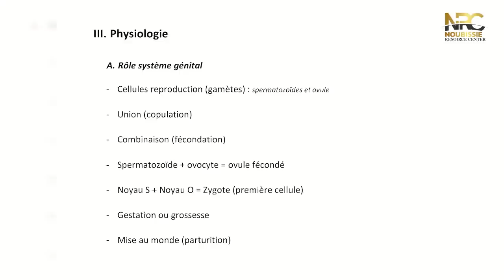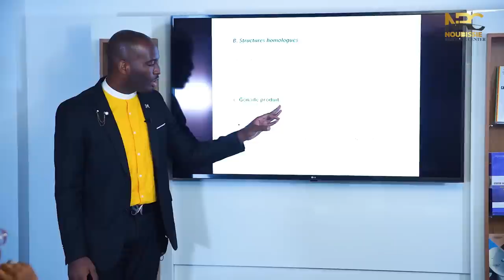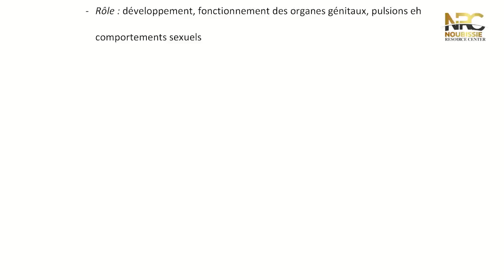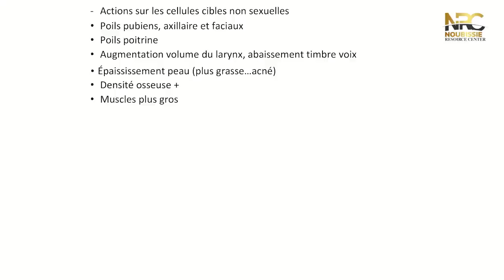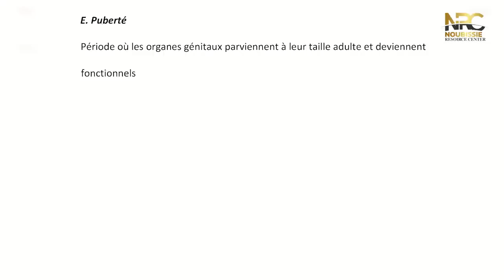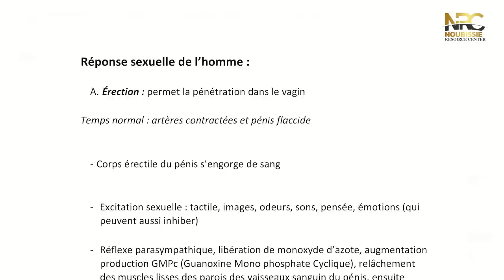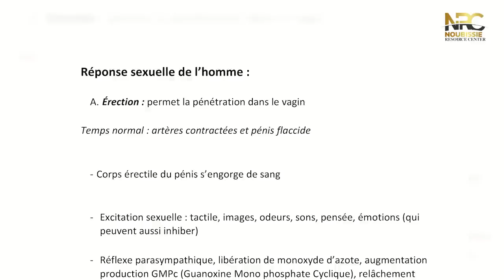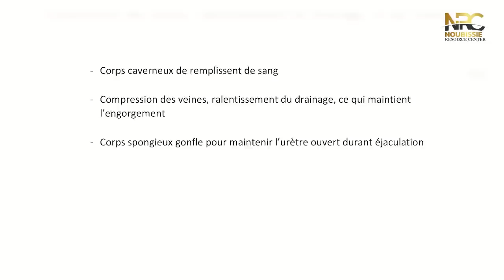Ne faites plus l’amour si vous n’avez pas regardé cette vidéo.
🏷 Pour obtenir le coffret VIP avec en bonus 3 mois d’adhésion dans le Claudel Noubissie business (CNBG), cliquez ICI 👉🏽